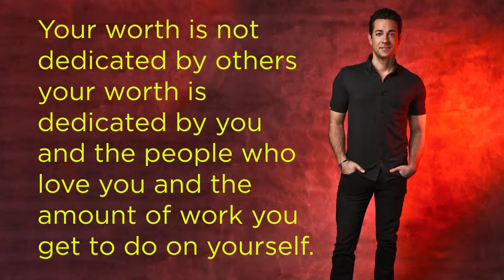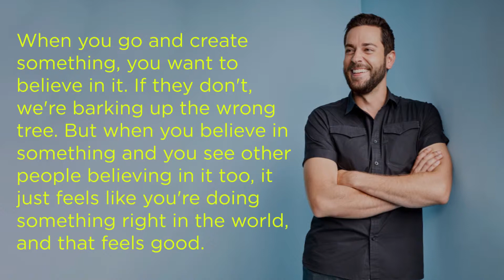9 Interesting Quotes By Zachary Levi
Zachary Levi is an American actor and singer. He received critical acclaim for starring as Chuck Bartowski in the series Chuck, and as the title character in Shazam!, as a part of the DC Extended Universe.
Here are some interesting Zachary Levi quotes.